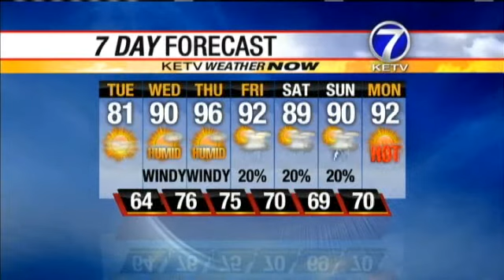Tyson Says Heat Headed Our Way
Tyson Pearsall has a hot forecast from the KETV NewsWatch 7 Weather Now Team.